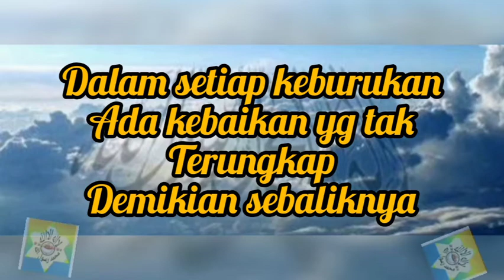Santri Bongkar Perilaku Sugi Nur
Tonton sampai selesai agar tak ada fitnah !!

Buka fikiran agar bertambah wawasan,

berfikirlah secara obyektif !!!
Ambil yg benar dan bermanfa'at,
meski dari yg tak disukai,
tinggalkan yg membawa mudlarat walau dari yg disukai.

Cerdas dan bijaklah dalam menerima dan menilai informasi

Orang yg kamu kagumi tidak selalu benar,
Orang yg paling kamu benci tidak selalu salah.

kata"mu cerminan pribadimu

Thanks